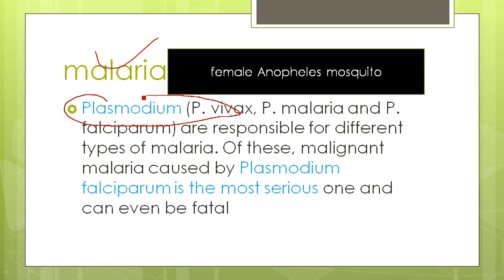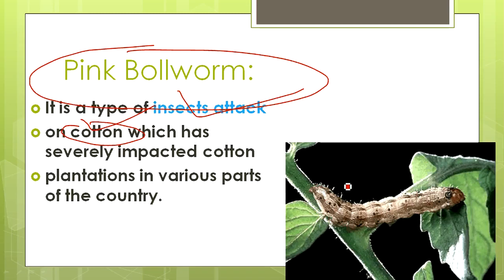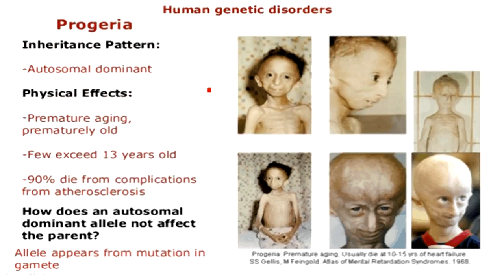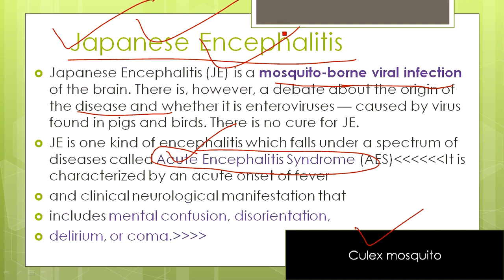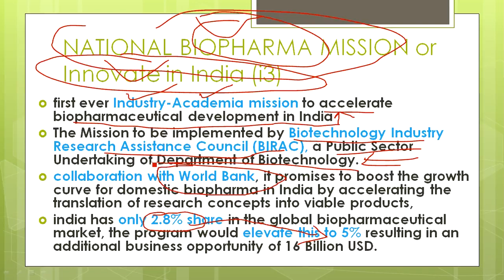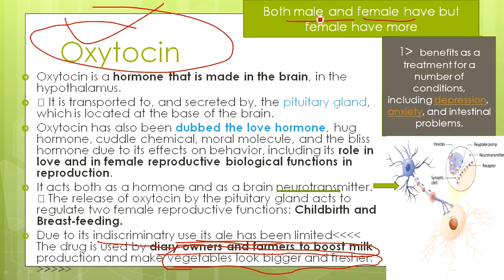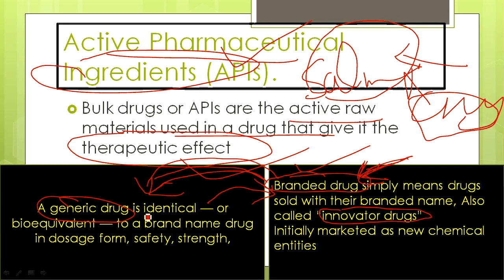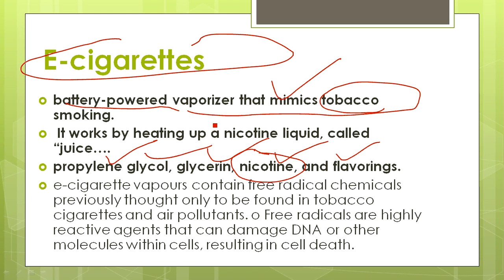Protozoans & Fungi से कौन कौन सी बीमारियाँ होती है ?(Basic +Current)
all previous videos on science and tech